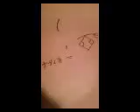ネコピ姫..wmv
立花優奈　LOVE RECORDS     講談社　イラスト